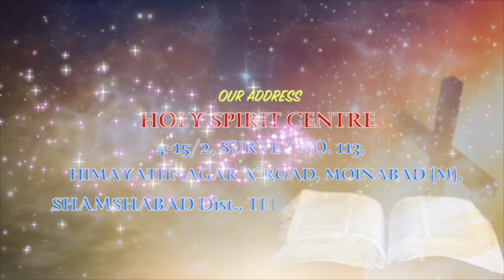Stay With Us | Fr Christuraj SHS | Daily 10pm 10Min # 22/07/19 Ep 157